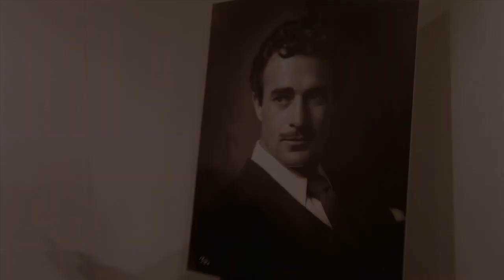Art Pulse who we are final webHD